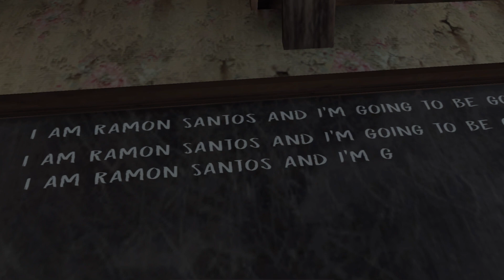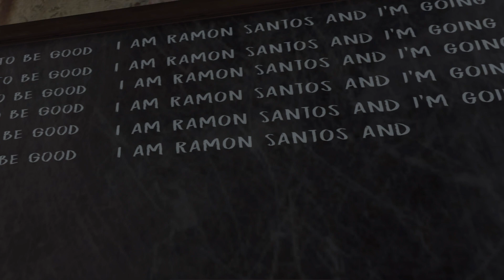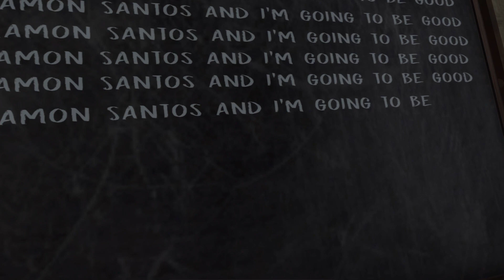The evil nun 😱~ nun evil game 👻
evil nun story
evil nun 1
evil nun movie
evil nun sewer escape
evil nun techno gamerz
evil nun real story
nun evil nun
nun evil game Q nun evil sister nun evil 2
the evil nun broken mask the evil nun is back again
the evil nun story
the evil nun techno gamers
the evil nun game
the evil nun 2
the evil nun is back again part 2
the evil nun caylus the evil nun movie trailer
the evil nun part 4 caylus the evil nun corykenshin
the evil nun broken mask all endings